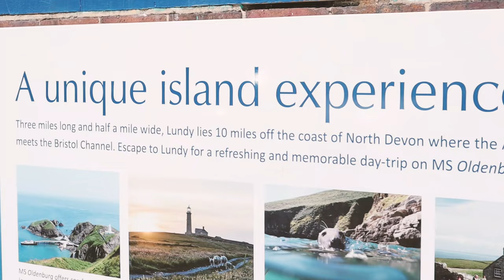Visit Ilfracombe - Gateway to Lundy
A promotional short created by North Devon Moving Image (NDMI) for the Ilfracombe and District Business and Tourism Association, in collaboration with One Ilfracombe, to promote Ilfracombe as the Gateway to Lundy.